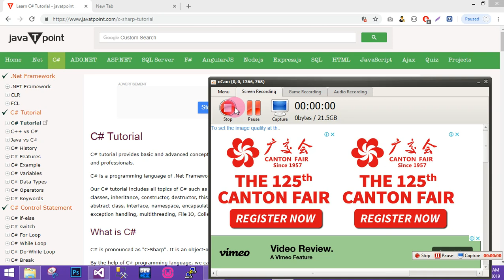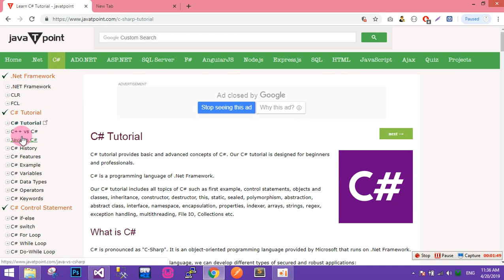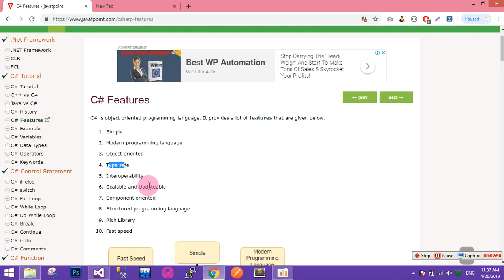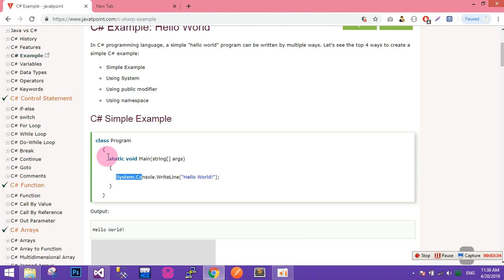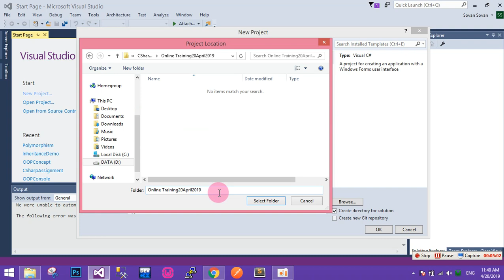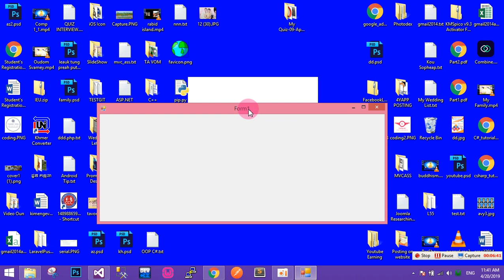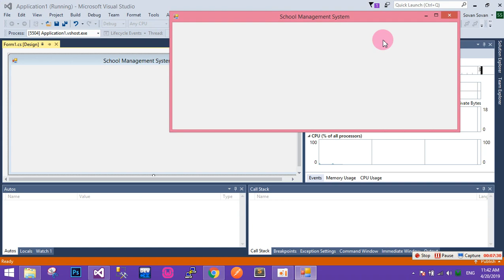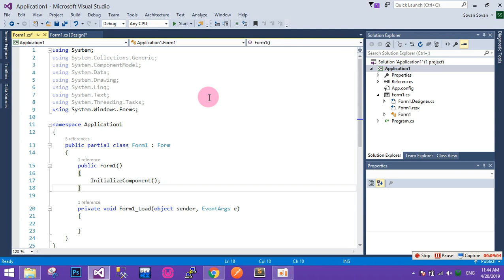Introduction to C# Beginner Part 1 C# Programming Language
IT Training Course, Website Design, Web Development,Mobile Application Development,Windows Base Training, Short Course Training.